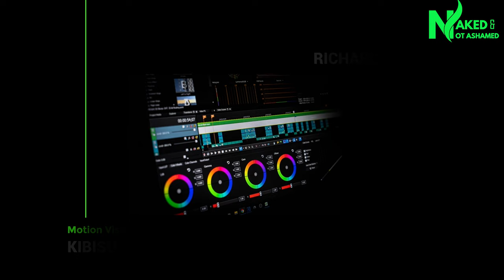Healing Infidelity In Marriage Part 2|| Naked & Not Ashamed Show